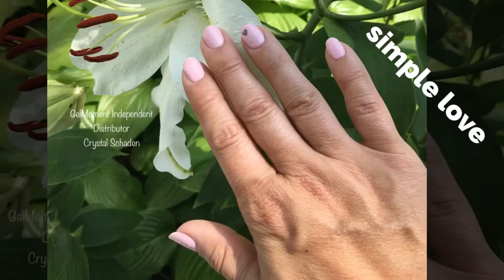One Year of GelMoment Nails!